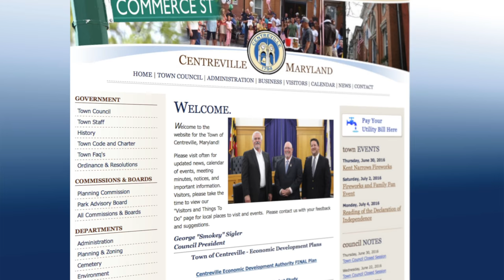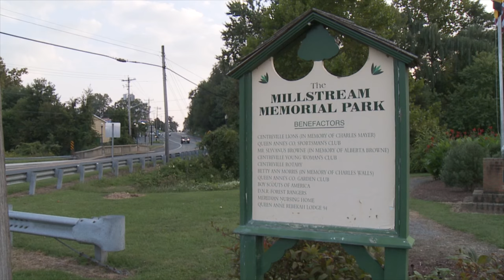Upcoming Centreville Events - Around Town With Mandy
Update! Centreville Block Party has been cancelled.